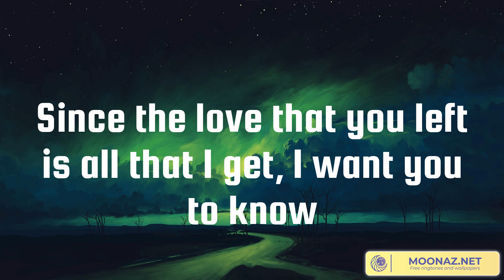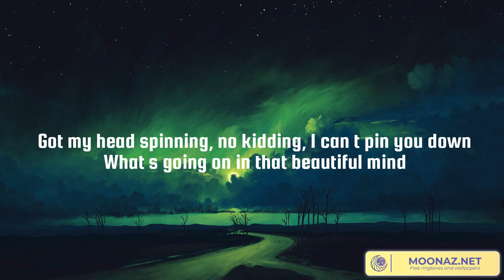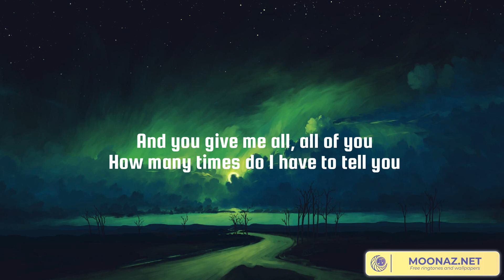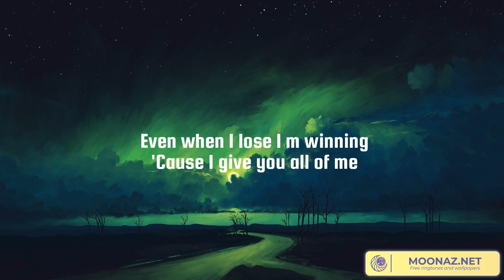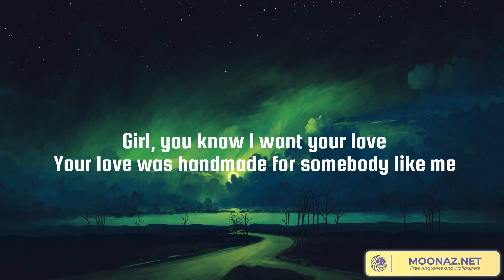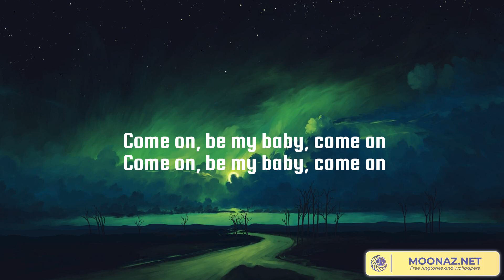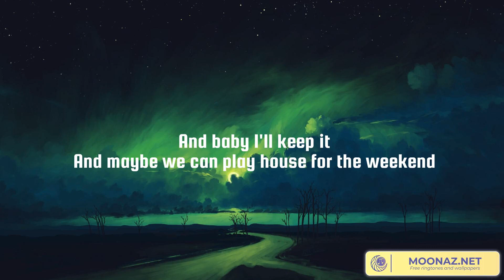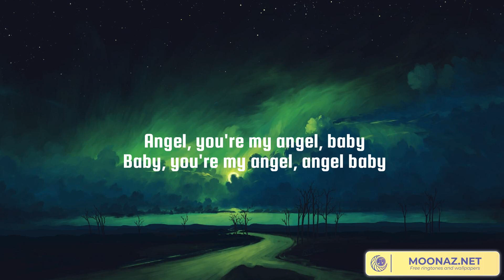Ghost, All of Me, Shape of You, Angel Baby (Lyrics)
Lyrics:
Woah-oh-oh-oh
Na-na-na